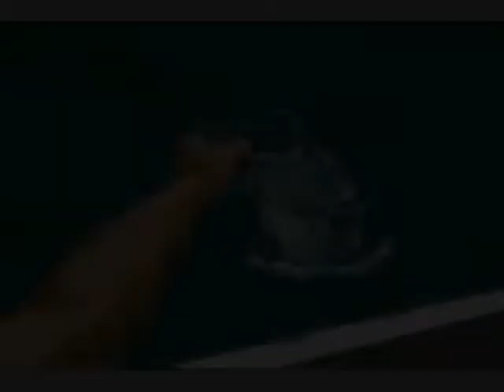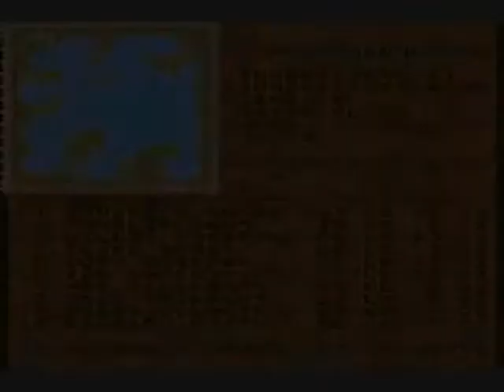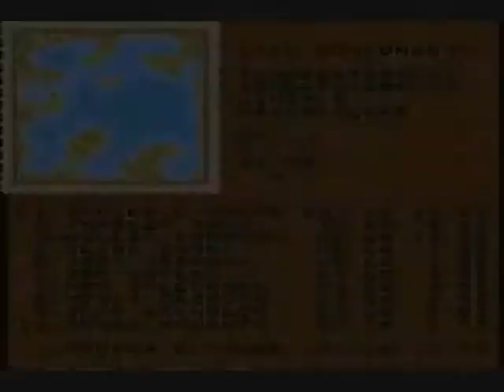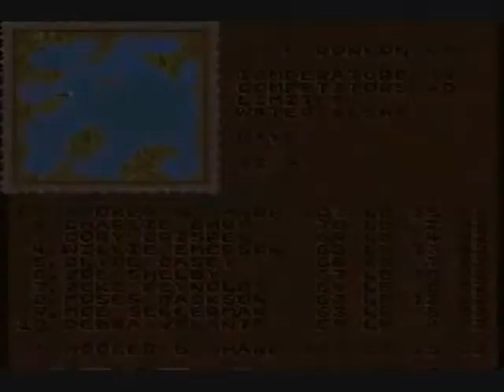The Ultimate Let's Play: Bass Masters Classic #9 - Hot Streak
In this episode, the Lake Ronkonkoma tournament concludes.